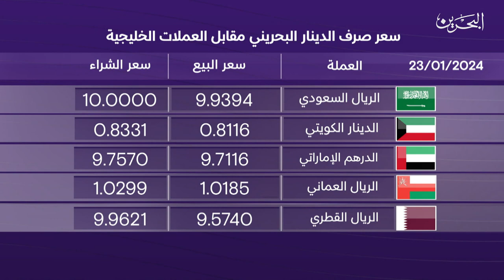البحرين مركز الأخبار : النشرة الاقتصادية 23-01-2024